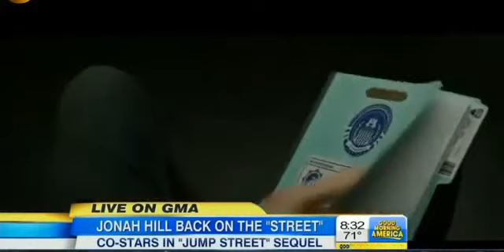Jonah Hill Talks About 23 Jump Street